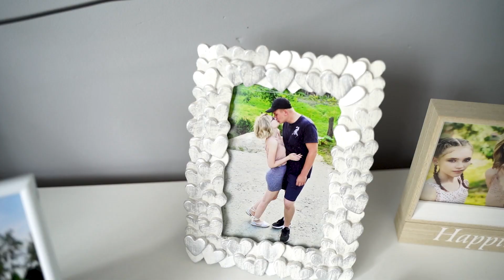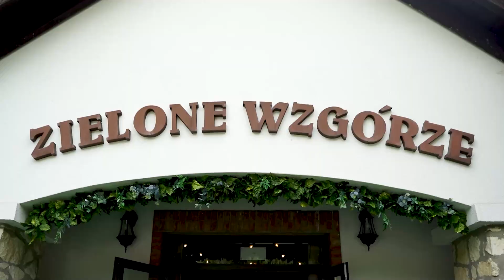Ola & Marcin | Teledysk Ślubny | Zielone Wzgórze | 30.06.2023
A.R Kowalska Fotografia i Film | 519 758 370